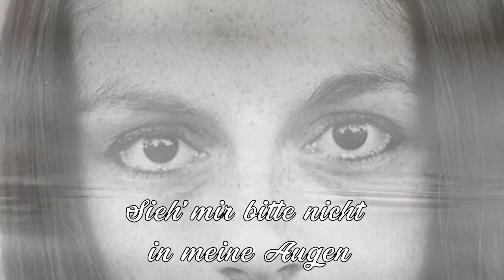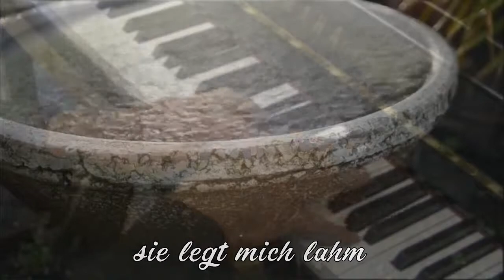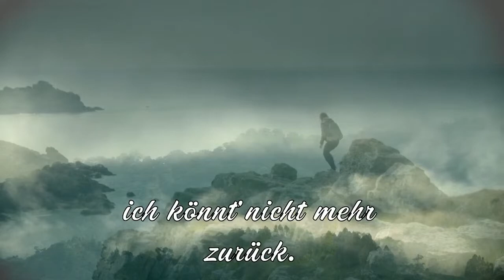Meine Traurigkeit verborgen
Gedicht von Elisabeth "Sissy" Drumbl
Musik von Aloysius Drumbl